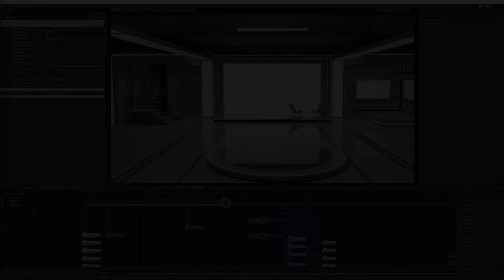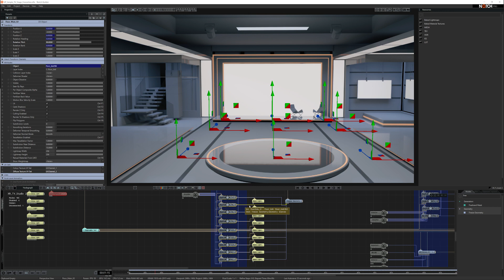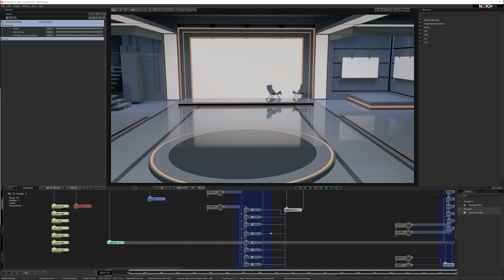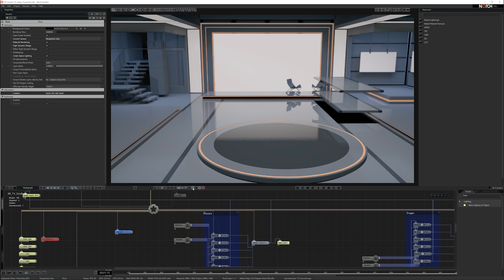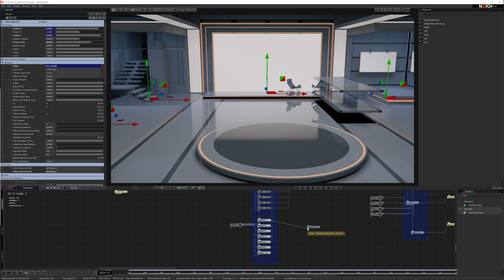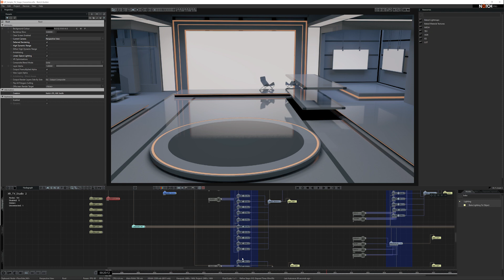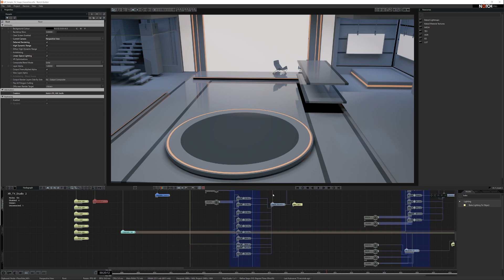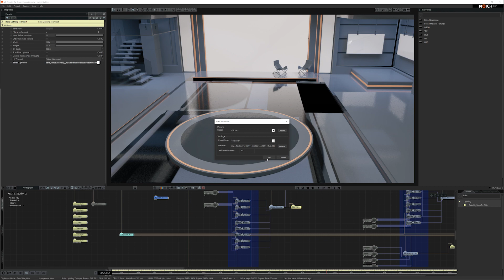Notch Tutorial: Freeze Geometry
Optimise scenes by combining multiple dynamic geometry nodes to a single static object

Don't have Notch to use these samples?